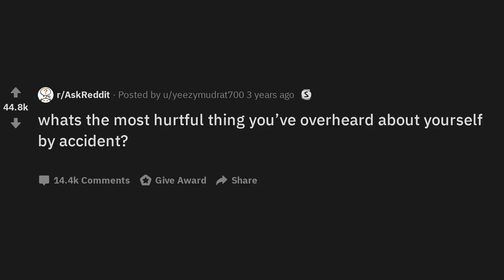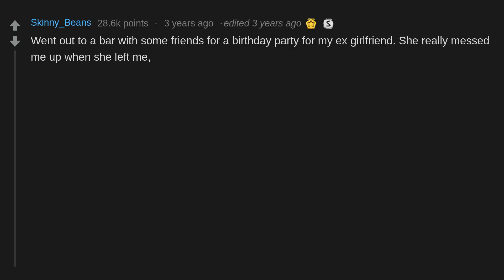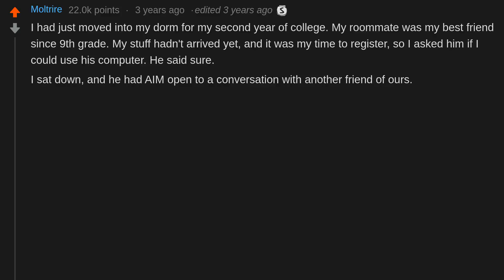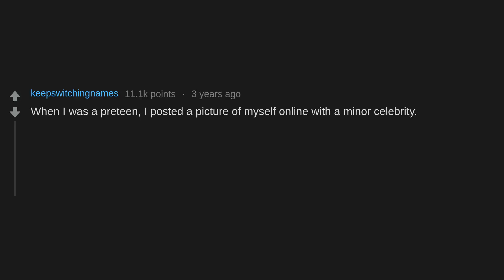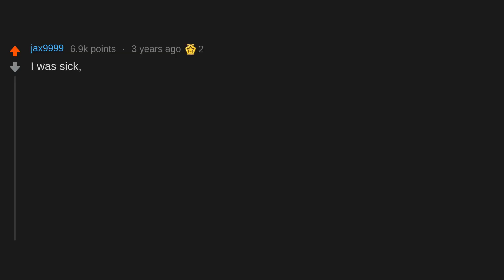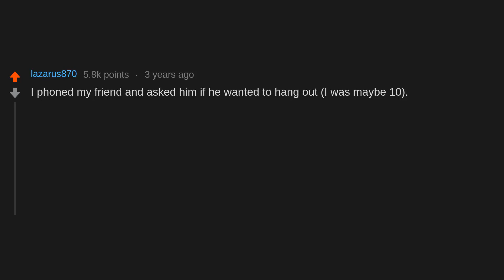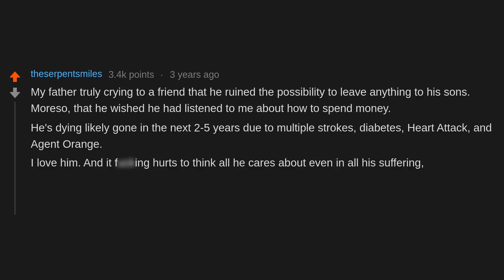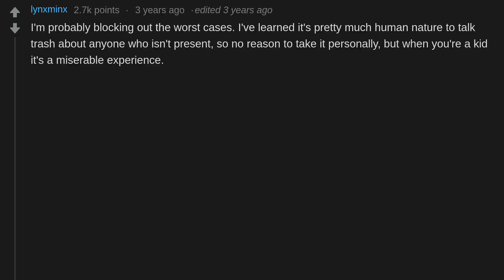Whats The Most Hurtful Thing You’ve Overheard About Yourself By Accident? (r/AskReddit)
whats the most hurtful thing you’ve overheard about yourself by accident?